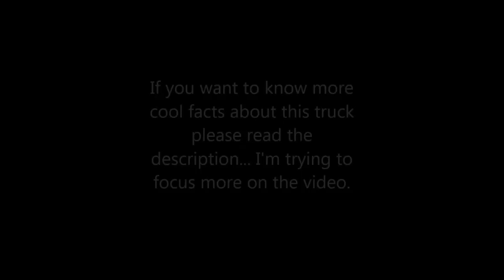*250 SUBSCRIBERS SPECIAL* The WM Bagster!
READ DESCRIPTION

my 250 subscription (written by trashmankirk)

Here we have come to celebrate another milestone of mine. Thank you all for being with me all these years. Never thought I would come this far.

So today I was planning to give Pancho his christmas present, but I couldn't find him. And the route today was very weird and confusing so I decided not to film. I didn't see any Xmas trees out for collection as the green waste was done.

Anyways, as I was heading home I saw one of these pull up and right after I saw the route manager following the Bagster. So I followed them into a cul de sac which is where I filmed them. Cool thing about this truck is that it's not used everyday as seen in the LA Hauling pictures. There has to be a sufficient enough # of Bagsters out for collection to make a full work day. In other days this truck is used as a roll off.

Anyways the route manager is actually somebody I already met. Erica, the route manager, helped tour me and Aaron (WMmaster626) the LA Hauling facility about a month ago. She's a really nice lady and I was glad to see her again. She told me that she supervises the roll offs and the Bagsters. You could see her in the cut at 2:15. Also thanks to the driver for being chill as well.

Regarding the LA Hauling tour that won't be posted until January, the latest February.

Finding one of these bagsters is very hard as people rather prefer bulk collection. I was very lucky to find one in action. Although I'm surprised on how many Bagster videos there are on Youtube. So here is Bagster #997036 on an Autocar WX-64 Xpeditor chassis #412729 collecting a stop in the West Carson CalMet Tuesday route. I hope you guys enjoy and I wish you all a Happy New Year!